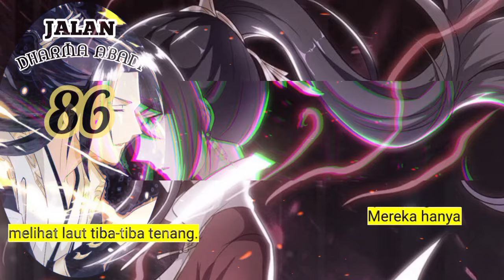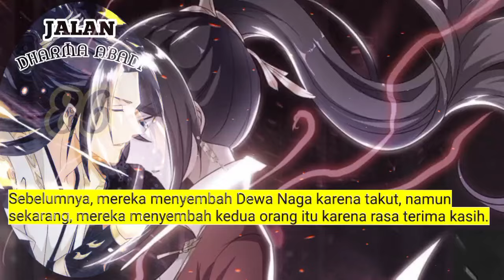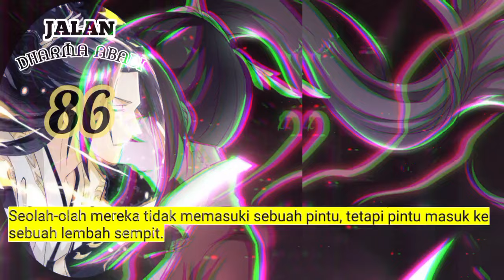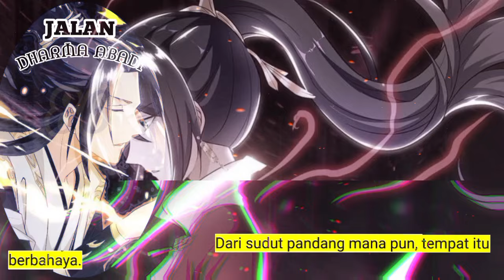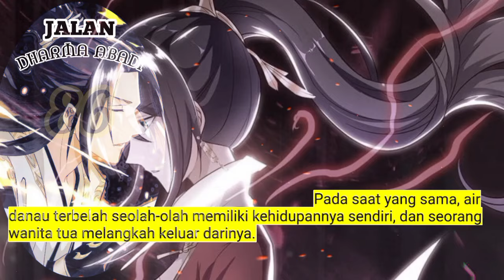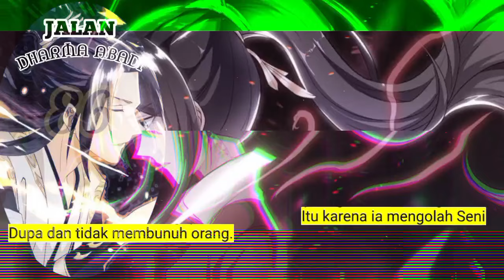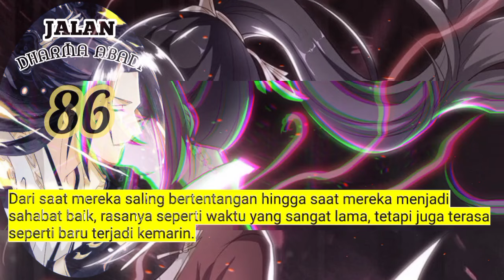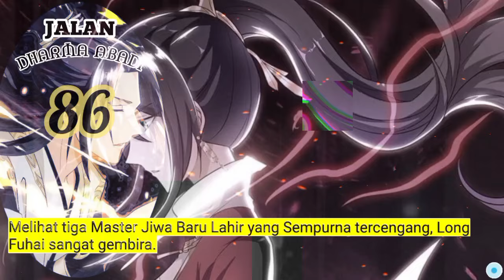Jalan Dharma Abadi season 86